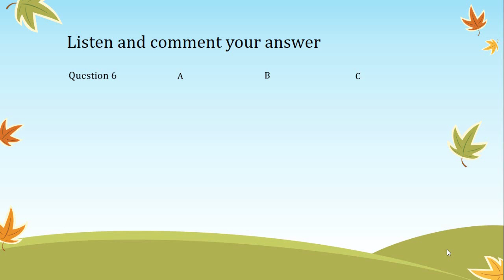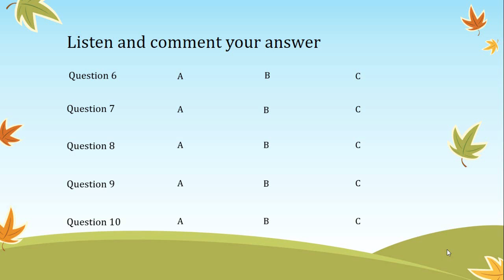Improve Listening Skill #6